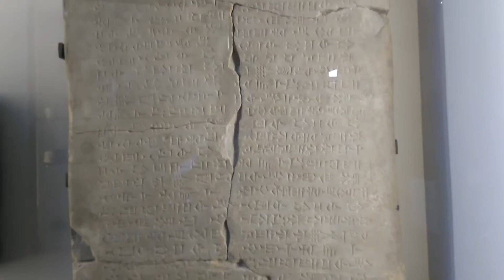TRAVEL VLOG: PARIS I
Me, Yukie, flatmate Ezgi and Alper visited one of the most beautiful city in the world - Paris. Hope you enjoy part 1.

Pritam (me)
Yukie
Ezgi
Apler